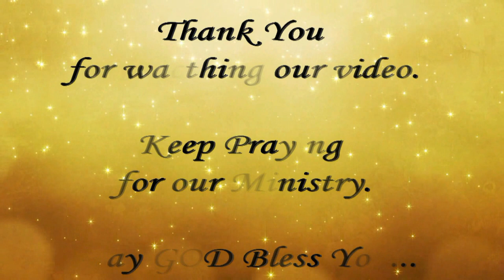Easter Sunday 2024 - Photo’s